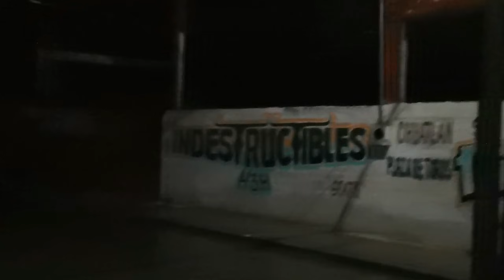🌀PASO DEL HURACAN ENRIQUE EN JALISCO| Asi Melaque en estos momentos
Así las costas de jalisco por el Paso del huracán enrique 2021 la costa de San Patricio melaque así está en estos momentos inundados.

✔️Music..

Carlos kostta 2021